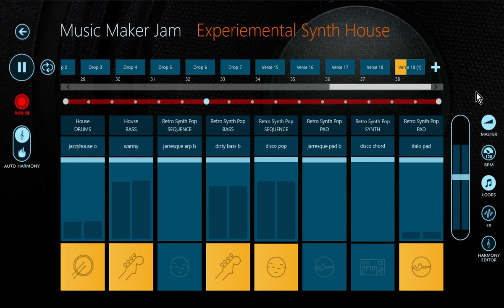(MMJ)[Experimental/Filter House Attempt] Experimental Retro Synth House/Filtering House Prototype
A prototype of 'Filtering House' an attempt to use the FX tool which was aimed at making a French House like track. I made this before the Lo-Fi track (A Faint Sound In The Distance). As I'm working on Set 14/15 with new genres I thought I'd put out this attempt/final Set 13 era of tracks.